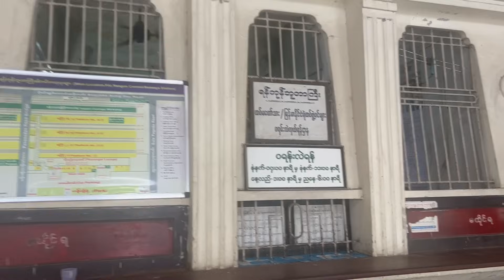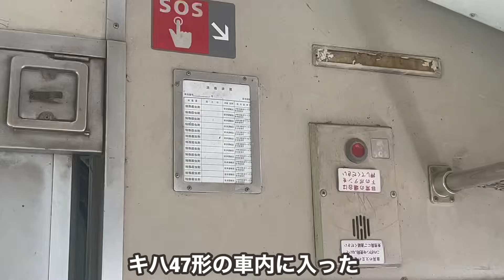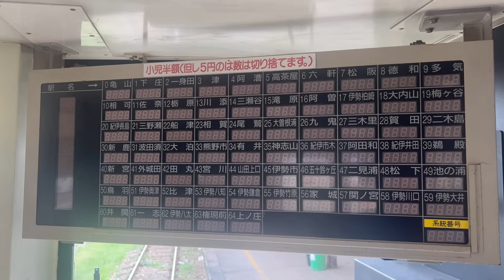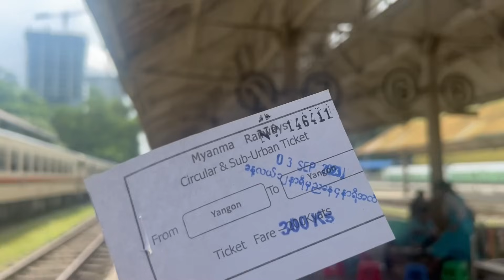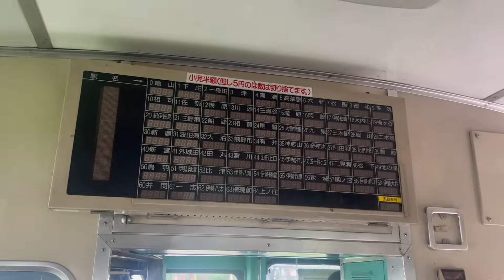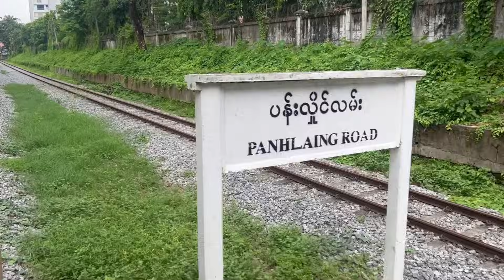キハ47の普通列車に乗ったらドア全開で走りました。